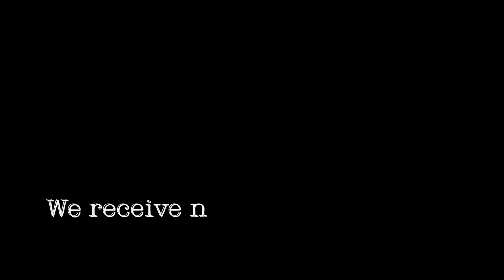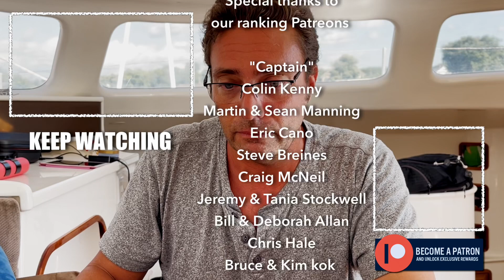TRANSFORMATION TO MOTORBOAT - Great Loop #6 - Sailing Life on Jupiter EP85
The day has come. the key to Americas great loop. We need to get our air draft down to below 17ft to complete the Erie Canal. And we HOPE our preparations have been adequate.
And. we receive the most amazing news.

CAMERA GEAR :
Vlogging camera : GoPro 9 with media mod & IPhone 12 Pro Max
Microphone : Rode Wireless Go II & Zoom H1N handy recorder